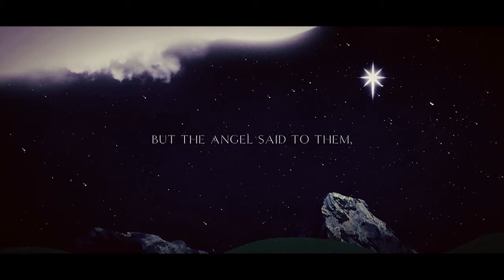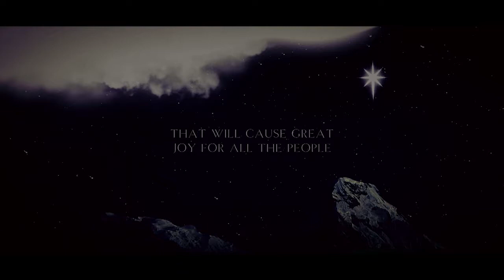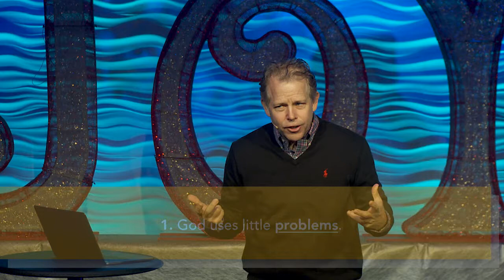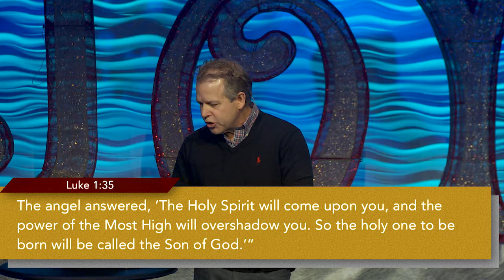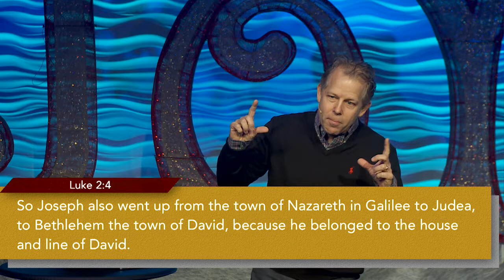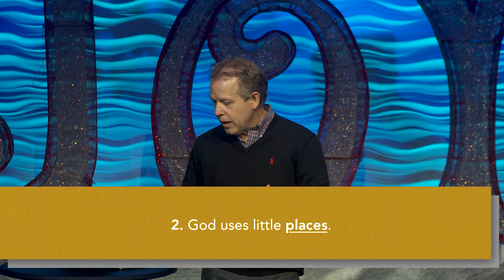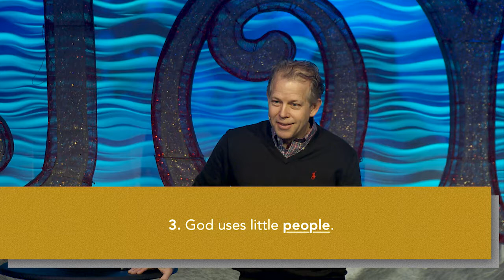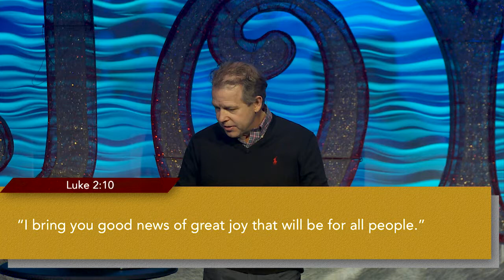Christmas Joy: Good News of Great Joy | Pastor Andy Meade | 12/23/2018